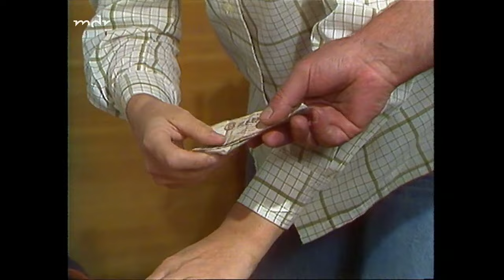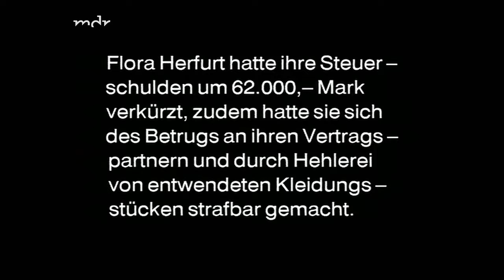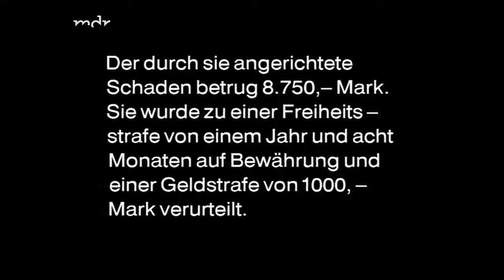Der Staatsanwalt hat das Wort [81] Der Laufsteg (DDR 1982)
Zwei Ereignisse stellen die 40-jährige Flora vor eine gänzlich neue Lebenssituation: der Abschied von dem geliebten Beruf aus Altersgründen (mit 40 Jahren ist sie als Starmannequin zu alt) und das Ende ihrer Ehe ...
Darsteller:
Flora:  Monika Woytowicz
Richard:  Stefan Lisewski
Conny:  Karin Düwel
Axel:  Frank Schenk
u.a.